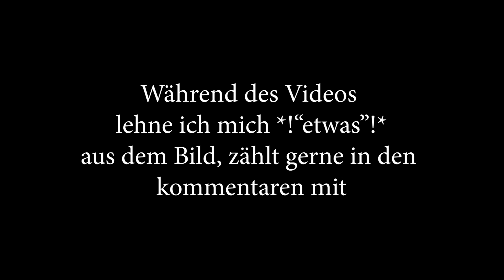Haart aber Härzik war NICHTS hier gegen... | Minecraft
Ich versuche Minecraft auf Hardcore zu speedrunnen...

Werbung
Epic Games Creator Code: DERSTERZIK